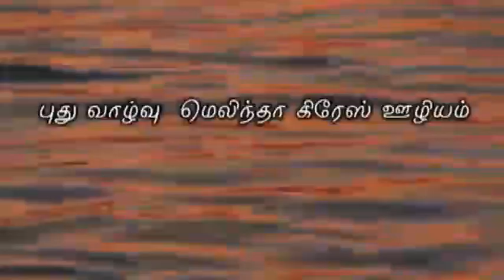Br,JOHN SUNDER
Br.JOHN SUNDER  MALITHA Grace ministers